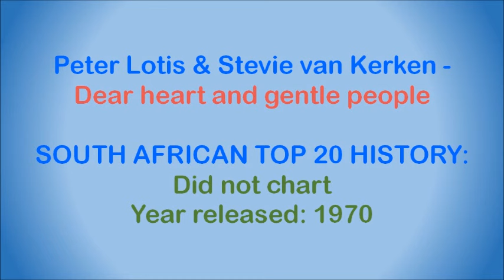Peter Lotis & Stevie van Kerken - Dear heart and gentle people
Peter Lotis was a South African artist, born in Vrededorp, Johannesburg, on 4 July 1931, and died on 14 May 2015. Between 1955 and 1958 he sang with the Ted Heath Orchestra in London, before returning home to establish a singing and radio career. He became known for singing at Ciro’s nightclub with the likes of Dan Hill, and recorded several singles such as Honey, Sunday Girl, Walking in the Sunshine and Husbands and Wives. He presented many programmes on Springbok Radio, the most well-known being Radio Record Club which ran for 16 years from 1959, as well as The Money or The Box Show with Bob Courtney, which was later transferred to television.

Stevie van Kerken (aka Stevie Lange, Stevie Vann, Stevie Vann Lange) was raised in Mufulira, Northern Rhodesia (now Zambia) where her father worked as a copper miner and her mother was a physician. She showed an early aptitude for music, playing piano by age six and performing with dance bands by age 12. Soon after turning 16, Stevie starred in her own television variety show and within a few years had released two solo albums. In high demand as a radio and TV commercial jingle singer while still a teen, she also earned a "Sarie Award" as South Africa's Top Female Vocalist.

She first met Robert "Mutt" Lange when the two attended the same school in Mufulira, and they reconnected a few years later while attending Belfast High School in South Africa. They would later play together in a short-lived band named “Hocus”, marry and emigrate to the United Kingdom in the 1970s. Here she worked as a studio singer through the mid and latter part of the decade, both on her own and as part of a backing group called "Bones". Among the acts she contributed vocals to were Bijelo Dugme, Sweet, Colin Blunstone, Jim Capaldi, Trevor Rabin, Rick Wakeman and UFO.

In 1978 she met Chris Thompson while providing backing vocals for the album “Watch” by “Manfred Mann's Earth Band”, and shortly after became a member of Thompson‘s band "Night". “Night” recorded two albums, and their single “Hot Summer Night” (with Stevie on lead vocals) peaked at #18 in the USA Top 40, while also becoming an international hit in Australia (#3), Canada (#23), South Africa (#13) and elsewhere. Their second single, “If You Remember Me”, was the theme song for the movie “The Champ” and reached #18 in the USA.

After leaving “Night” and having divorced from "Mutt" Lange, she continued her career as a solo artist, backup singer and commercial jingle singer. Among the more notable of her commercials in the United Kingdom were ad campaigns for Trio, a chocolate bar, and the feminine hygiene product Bodyform in the 1980s. Additionally, a slightly altered version of her minor 1981 solo hit “Remember My Name” was used in a commercial for Limara body spray. Her studio session work in the 1980s included backing vocals for acts like Chaka Khan, Billy Ocean, Tears for Fears, Johnny Hates Jazz, Wham!, Swing Out Sister, Nik Kershaw, and Ray Charles. She also toured with Elton John for two years in the 1980s as a backing vocalist.

In 1995 she worked with ex-husband "Mutt" Lange on two projects. Despite their divorce, the two have remained good friends and musical collaborators. She sang backing vocals on “Def Leppard's” album “When Love & Hate Collide”. In the same year she also recorded a self-titled solo album with Lange as producer, on which she sang a duet with Bryan Adams.

She continues to work in the music industry, occasionally as a backing singer, but mostly as a vocal coach. In that aspect she has provided assistance to many acts like Blue, Sophie Ellis-Bextor, Robbie Williams, Atomic Kitten and KT Tunstall.

This song is off the album "Peter & Stevie", released in 1970. It's a cover of a song written by Sammy Fain and Bob Hilliard, with the first popular versions being recorded in 1949 by Dinah Shore, Gordon MacRae, Bing Crosby and Dennis Day. The 1959 recording by Jim Reeves was very popular in South Africa.